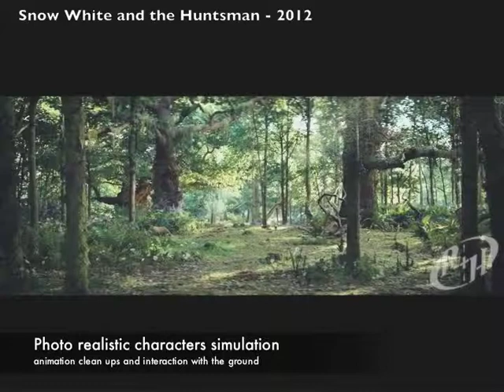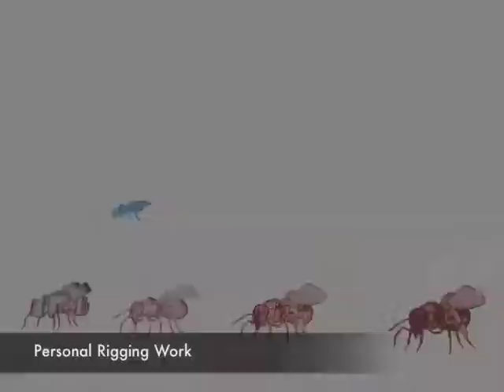character FX show reel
Showreel of my hair,cloth and fur simulations and rigging work.